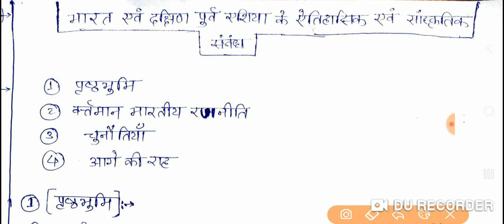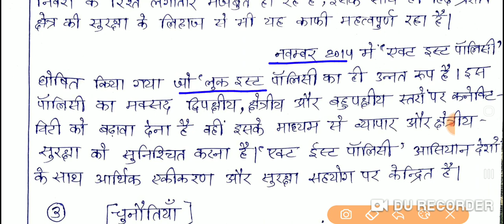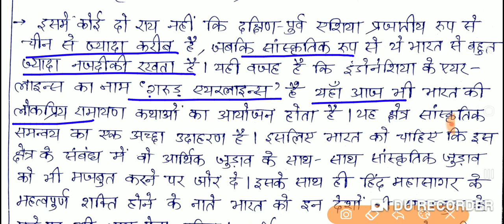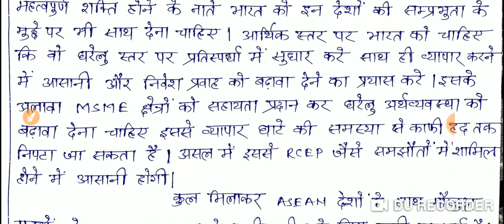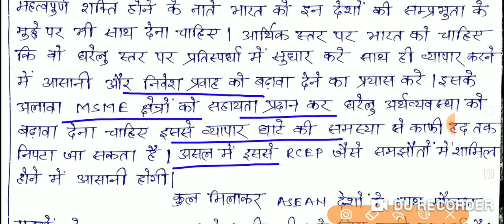Bpsc mains 67th-IR-भारत का दक्षिण पूर्व एशियाई देशों से संबंध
67th bpsc
BPSCIR
Bpsc Mains 67th-
bpscmains gs paper
इस वीडियो में हम लोग भारत का दक्षिण पूर्व एशियाई देशों से संबंध  बारे में अध्ययन करेंगे साथ ही हम लोग जानेंगे कि  इसी वीडियो में भारत का दक्षिण पूर्व एशियाई के प्रभाव महत्व एवं एवं परिणाम पर विस्तार रूप से चर्चा करेंगे
भारत का दक्षिण पूर्व एशियाई-टॉपिक बीपीएससी के लिए काफी महत्वपूर्ण है
bpsc mains important topic
bpscmains facts
bpscmains book
bpscmains important chapter
bpscmains bihar poverty
IMPORTANT TOPIC FOR BPSC,JPSC,UPPCS
bpsc MAINS 66th geography optional
BPSC MAINS PAPER 1 ND 2 COMPLETE PDF
bpsc  statistics mains
bpsc  statistics  previous  year
bpsc  statistics  class
bpsc statistics  solution
66th bpsc question paper
65th bpsc question paper
64th bpsc queetion paper
52th bpsc question paper
bihar kbc nano pt book
bpsc important mains facts
bihar special mains
दोस्तों इस वीडियो में bpsc मुख्य परीक्षा से संबंधित क्वेश्चन बनाया गया है इसमें दिए गए सारे प्रश्न bpsc mains परीक्षा के लिए अति महत्वपूर्ण है आप इस प्रश्न को जरूर कॉल करिए अगर आपको वीडियो अच्छा लग रहा है तो चैनल को सब्सक्राइब जरूर करें तथा अपने साथियों के बीच इसे शेयर भी करें ताकि उन्हें भी इस तरह के प्रश्न को बनाकर परीक्षा में लाभ मिल सके जल्दी मिलेंगे अगले वीडियो में पीडीएफ के लिए टेलीग्राम को जॉइन करें